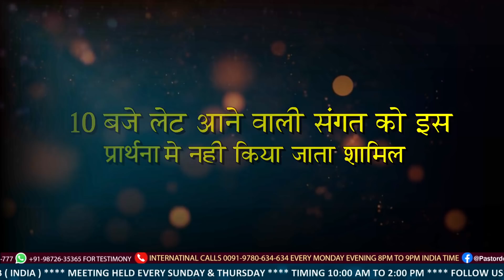|| Nihcha Di Barkat || SERMON BY:PASTOR GURSHARAN DEOL KHOJEWALA ||